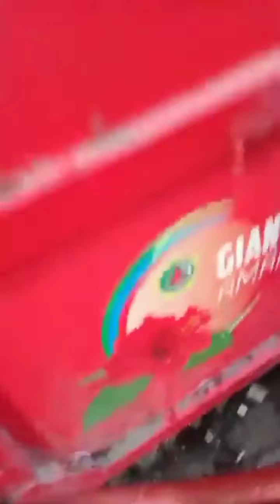KEBAKARAN DI PASAR BLAHBATUH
15 juni sekitar jam 4 sore lebih telah terjadi kebakaran hebat di pasar blahbatuh meludeskan seluruh pasar,api baru bisa di padamkan sampai jam 01 pagi...